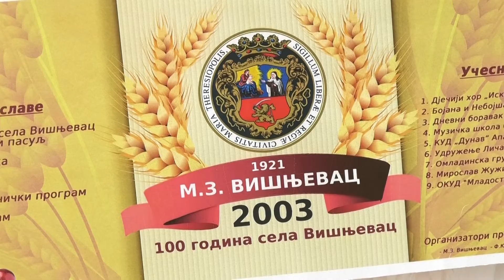100 godina Višnjevca